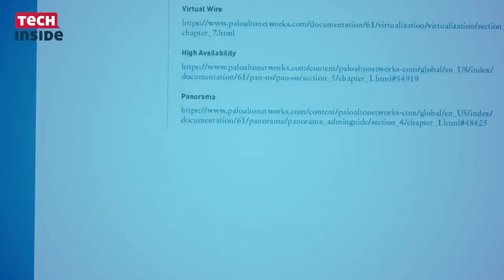Röportaj: Scott Stevens | PaloAlto Networks | [TechInside]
Kısa bir süreliğini ülkemizi ziyaret eden PaloAlto Networks Başkan Yardımcısı Scott Stevens ile gelecek ve güvenlik teknolojileri üzerine sohbet ettik.